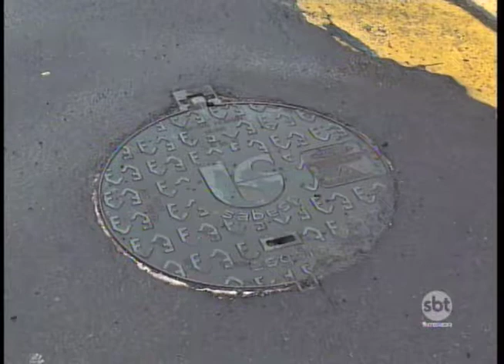Presidente Prudente é eleita modelo de sucesso em saneamento básico